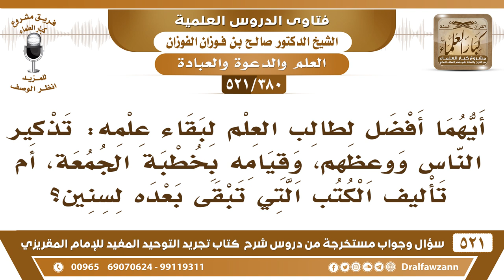[380 -521] أيهما أفضل لطالب العلم لبقاء علمه: تذكير الناس ووعظهم، أم تأليف الكتب؟ - صالح الفوزان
-[380 -521] السؤال: أيهما أفضل لطالب العلم لبقاء علمه: تذكير الناس ووعظهم، وقيامه بخطبة الجمعة، أم تأليف الكتب التي تبقى بعده لسنين؟
الجواب: يجمع بين هذه الأمور، هذا ما يمنعه هذه الأعمال ما تمنعه من تأليف الكتب، فيجمع بينها ولا يقتصر على تأليف الكتب، ولا يقتصر على الخطبة أو الدعوة.
للاشتراك في قناة الشيخ صالح الفوزان

للاستفسار والإقتراحات والدعم
رئيس الفريق
لمشروع كبار العلماء